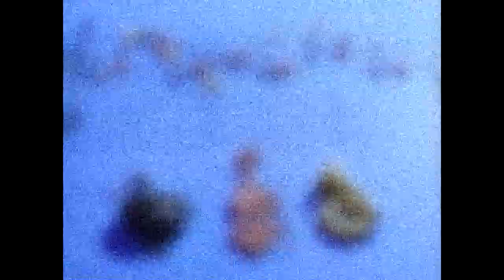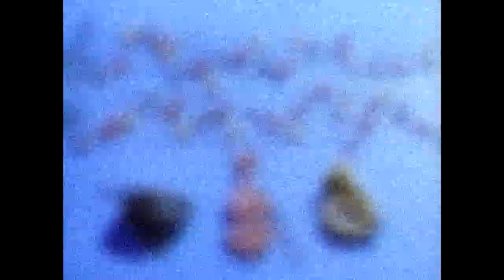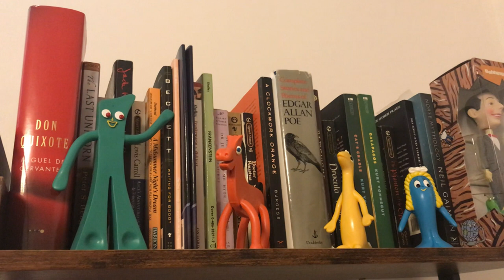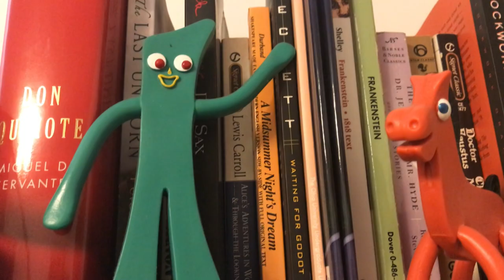Scott's Thotts - Episode 7 - Out of Shape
Spurred by Jeremy Kellerman Productions (in association with Kellerman Pictures) manager Lance Erickson and consulting partners Lisucom Consultations, Scott Kellerman is back with a new episode of his long-running vlog/podcast/commentary series "Scott's Thotts!"

In this episode, Scott does a "deep dive" below the "iceberg" of the history of beloved animated clay figure Gumby, created by maverick stop-motion animator Art Clokey in the 1950s and starring in television, films, video games, and commercials through the 2000s. Scott covers the creation of the beloved character, Art Clokey's creative and life philosophies, the influence of philosopher and writer Alan Watts, and up to and including the sale of the IP to a major entertainment corporation...the identity of which will SURPRISE you!

Scott also shares some personal stories of what the Gumby franchise has meant to him throughout his life, along with a brief review of the 1990s feature "Gumby: The Movie!"